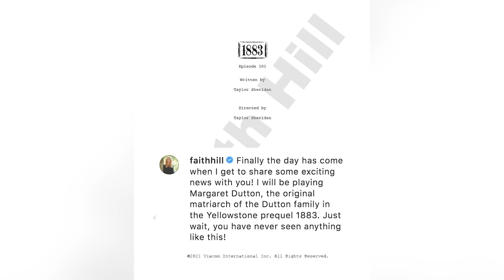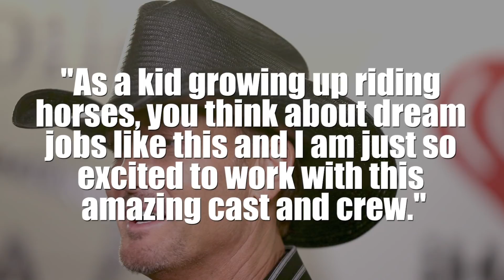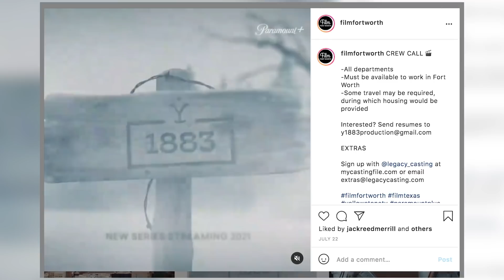Yellowstone Fans Left Stunned By Spinoff Details - Is This Really Happening?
Yellowstone spinoff 1883 is really happening. It's a prequel to the popular Paramount+ franchise that stars two HUGE country stars.

0:00 | Yellowstone’s prequel is coming
0:38 | The cast of ‘1883’
1:20 | Meet the Dutton family patriarch
2:03 | Are Tim McGraw + Faith Hill qualified?
2:45 | Wait, can Tim drive that horse?
3:20 | What does ‘Yellowstone’ creator Taylor Sheridan say?
4:00 | Wanna be a part of ‘1883’?

Tim McGraw and Faith Hill will together star in a new TV series, 1883. The show, which will air on Paramount+, is a prequel to the Emmy-nominated show Yellowstone.

1883, per a press release, follows the Duttons — James (McGraw) and Margaret (Hill) and their family — as they head West. They'll be joined by Sam Elliott, who will portray Shea Brennan — described as "a tough-as-nails, handsome cowboy with immense sadness in his past" — and additional, to-be-announced cast members.

"This is truly a dream job ... The Duttons are tremendous characters, and it’s so thrilling to be able to bring them to life," says McGraw. "As a kid growing up riding horses, you think about dream jobs like this, and I am just so excited to work with this amazing cast and crew."

Adds Hill, "This is the opportunity of a lifetime. The Duttons are a formidable family, and it is an absolute dream to bring such a strong female character like Margaret Dutton to life."

Per a press release, 1883 is "a stark retelling of Western expansion and an intense study of one family fleeing poverty to seek a better future in America’s promised land — Montana." Taylor Sheridan is the show's creator, and 101 Studios and Bosque Ranch Productions are serving as production partners; Sheridan, John Linson, Art Linson, David Glasser, Ron Burkle and Bob Yari are executive producing.

“It all starts with the writing, and Taylor Sheridan is a brilliant writer,” says Elliott. “I think the western genre speaks clearly to both of us. The classic struggles of man against man, man against nature and man against himself. It’s all there, in 1883, and I’m honored to be a part of it.”

Adds McGraw, "Taylor has found a way of storytelling that brilliantly creates these epic dramas and family sagas with so much depth and creativity." Hill, meanwhile, says she is "humbled and honored to work with Taylor and his entire team.”

Both Hill and McGraw, in addition to their decades-long country music careers, have acting experience. She, most famously, portrayed Sarah Sunderson in 2004's The Stepford Wives, but she also executive produced Kellie Picker's daytime TV talk show Pickler and Ben; he, meanwhile, has taken roles in The Blind Side, Four Christmases, Flicka and more.

Yellowstone, which debuted on the Paramount Network in 2018, has been renewed for a fourth season. It's expected to begin airing in late 2021.